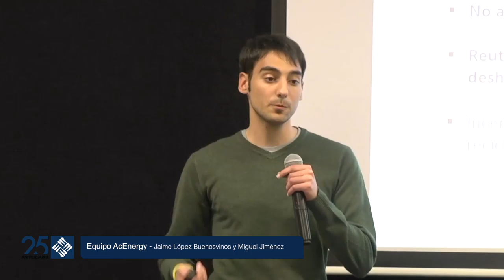Semifinal Competición Startup Programme UFV